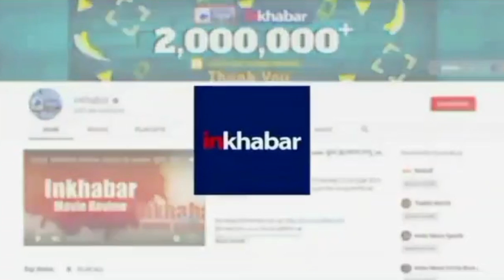Kacha Badam : सड़क किनारे कार रोककर लड़की ने कुछ ऐसे मटकाई कमर, कच्चा बादाम गाने पर यूं मचाया धमाल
इंटरनेट ट्रेंडिंग बंगाली सॉन्ग 'कच्चा बादाम' (Kacha Badam) पर मशहूर हस्तियों और इन्फ्लुएंर्स ने जमकर डांस किया.  अब सोशल मीडिया पर एक और वीडियो सामने आया है जिसमें एक महिला को सड़क किनारे बंगाली गाने पर परफॉर्म करते देखा जा सकता है. वीडियो को योग ट्रेनर भारती हेगड़े (Bharti Hegde) ने साझा किया था और इसे अब तक 8.2 मिलियन बार देखा जा चुका है.